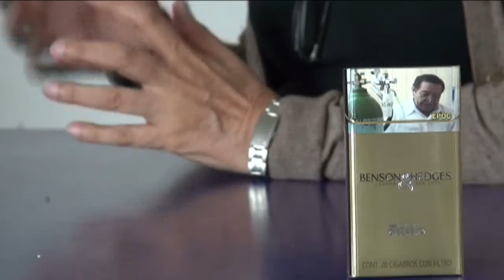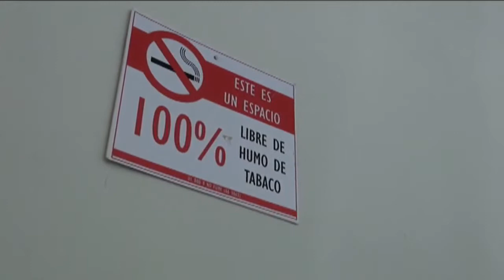¿Cuánto gasta un mexicano en cigarros?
Dentro de los cinco estados del país que tienen cifras de la operación del nuevo Sistema Penal Acusatorio, Chiapas se ubica en los primeros lugares en cuanto a procuración de justicia.
En este sentido la entidad registró un 27.6 por ciento, por arriba de Tabasco, Nuevo León, Baja California y Guanajuato en casos turnados a justicia alternativa o mediación en procuración de justicia, favoreciendo la satisfacción del interés jurídico y el daño a la víctima.